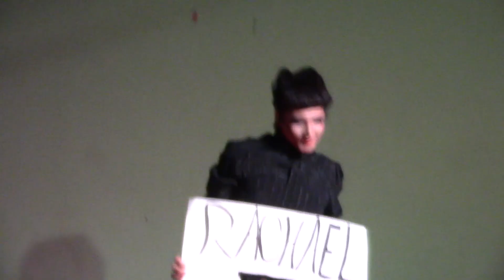Get Your Geek On Show: Rachael, Sean Young, Blade Runner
Blade Runner 2018: My Rachael performance from the latest Get Your Geek On! I can't say enough how proud I am of this, it's personally one of the greatest things I've ever created. I was putting this number together in the midst of a serious depression that had escalated so strongly, I was afraid I wasn't going to pull through. The only thing it didn't affect was my dedication to my art, and I knew that there was hope; if I channeled everything that I was going through into Rachael's character, that I was going to pull this off and create something beautiful. As you'll see in the video, I did. I don't feel disappointment in any part of it, nor would I change a single thing.

Huge thanks to Marshall Bowen for filming. I hope this video finds it's way to Sean Young, and regardless I'm so grateful to have it in my possession. Also, for once, this video is completely SFW(safe for work)!!!